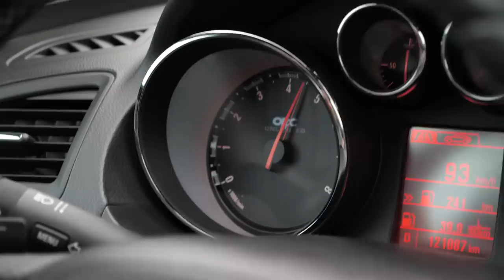Подробная разборочка муфты Haldex. Что может ломаться в таком простом узле?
Всем привет! Мы не перестаём выбирать новые узлы и агрегаты на разборку. В этот раз нам в руки попала муфта Haldex. Это такая штуковина, которая подключает заднюю ось у полноприводных автомобилей. Haldex устанавливают на огромное количество европейских кроссоверов и легковых автомобилей. Её применяют компании Opel, Volvo, Land Rover, также ее устанавливали на компактные полноприводные автомобили Skoda, Volkswagen и даже Audi. На всех этих моделях с муфтой Haldex встречаются примерно одинаковые неполадки. Мы подробно рассказали о проблемах, и о самой муфте Haldex в этом видео.

Адрес сайта СТО, которое помогало нам в разборке муфты Haldex
Рекомендуем! Обращайтесь сюда для обслуживания и ремонта ваших автомобилей Opel.